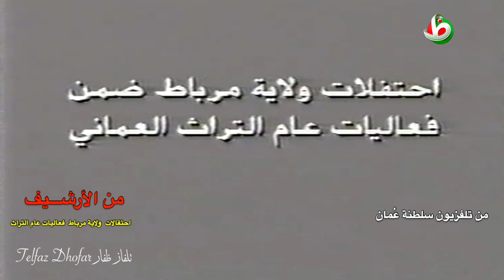احتفالات ولاية مرباط فعاليات عام التراث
احتفالات  ولاية مرباط  فعاليات عام التراث أمام حصن مرباط التاريخي